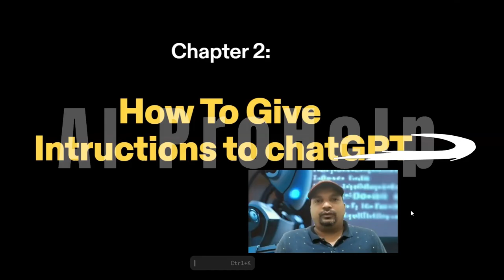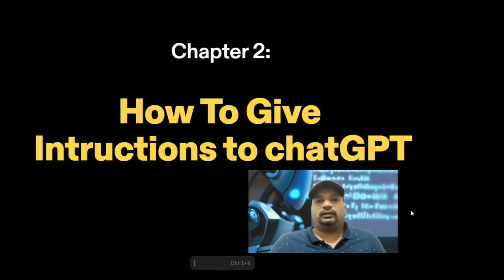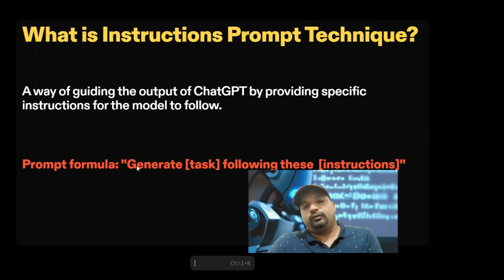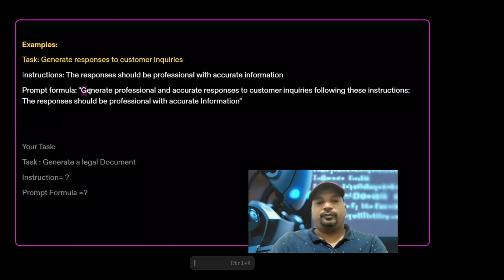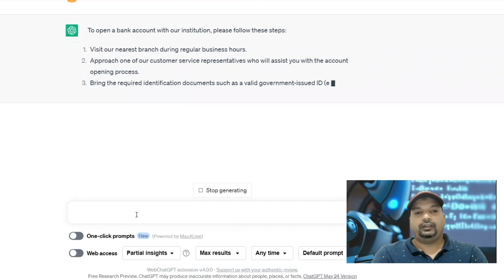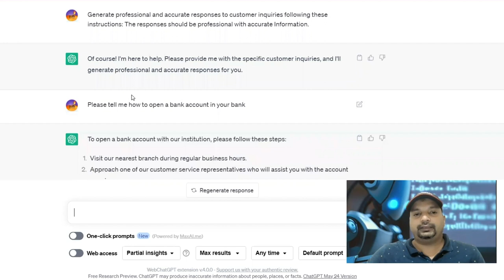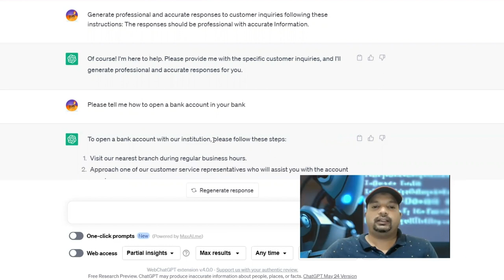Prompt Engineering : What Is Instructions?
The Power of AI For Working Professionals | AI Tools and Techniques

In this video, we explore the fascinating world of Artificial Intelligence (AI) and its transformative impact on video production. Join us as we dive into the latest AI tools and techniques revolutionizing the way videos are created, edited, and optimized for maximum engagement.

Discover how AI technology is reshaping the video landscape, enabling us to harness the power of machine learning algorithms and deep learning applications. From AI-driven video editing to automated content creation, the possibilities are endless. We'll explore how AI is enhancing video quality, optimizing metadata, and improving search engine visibility.

Learn about the advancements in AI voice recognition and natural language processing (NLP) that are revolutionizing the way videos are understood and interacted with. Dive into the world of computer vision, where AI algorithms are applied to analyze and enhance visual elements in videos, creating captivating and immersive experiences.

Join the conversation as we discuss AI analytics for YouTube, including video recommendation algorithms and AI-driven personalization. We'll explore how AI chatbots are revolutionizing engagement and how sentiment analysis in video comments helps content creators better understand their audience.

Discover how AI-generated subtitles and captions are improving accessibility and audience reach. We'll also explore AI-driven video monetization strategies and how to enhance video SEO using powerful AI tools and techniques.

Stay up-to-date with the latest trends and innovations in AI for video production. Don't miss out on harnessing the full potential of AI in your videos.